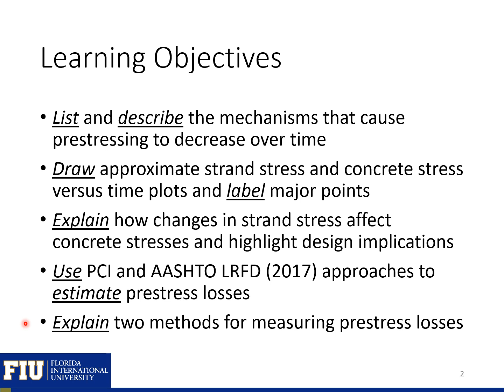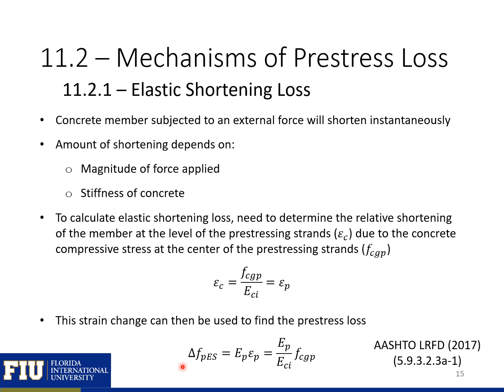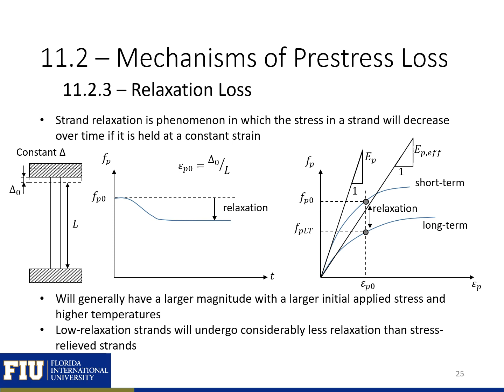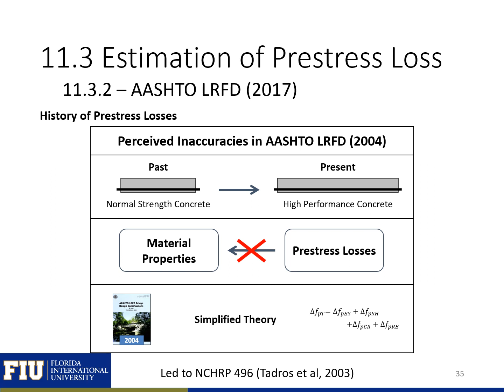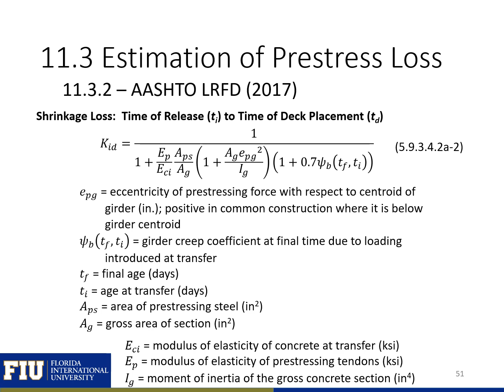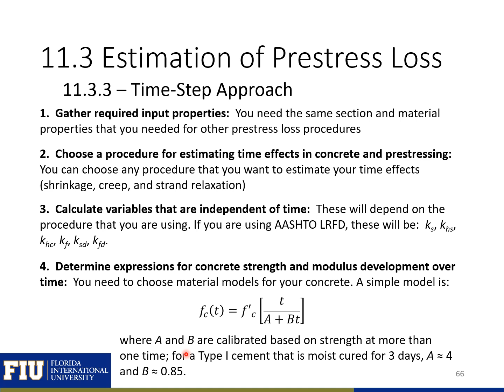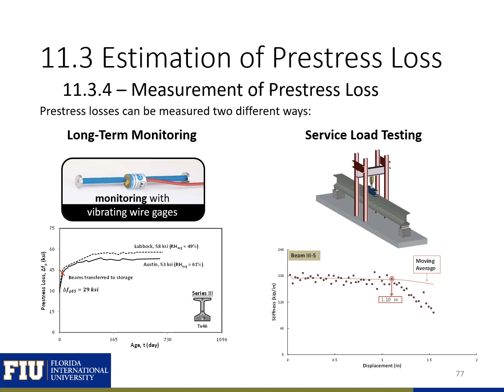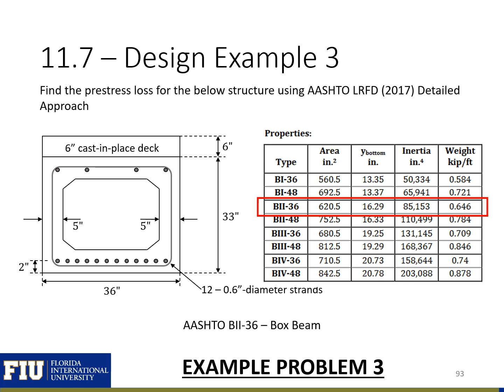Prestressed Concrete Design - 11 - Prestress Loss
This is a video lecture for Prestressed Concrete Design. This video introduces prestress losses and how to calculate them using the PCI Design Handbook Method, AASHTO LRFD Refined Method, and Time-Step Approach.